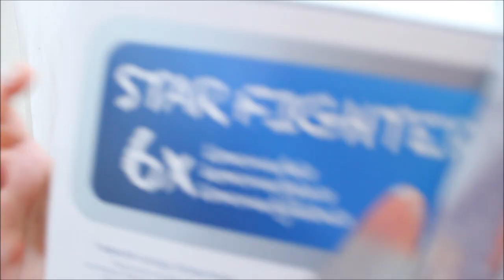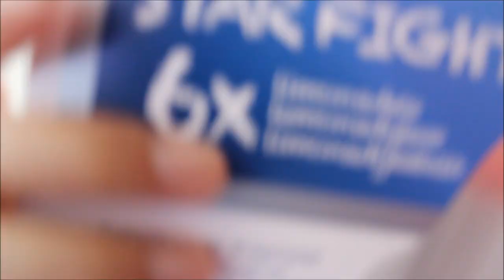ASMR eating brunch yougurt chocolate tapping Popsicle & lollipop REQUESTED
Hi guys! Watch and listen to me eat brunch and relax, entertain and make you happy. Love, Jo Ann
Many viewers have asked me for a PayPal donation account and I have now decided that it would be beneficial both for me and the channel to accept donations from you guys. Some of your donations will go to charities that I support like homeless shelters, Save the Children and prostitutes who want to go back to society and get regular jobs. The videos there are free as well. Thank you for your support. Love, Ann